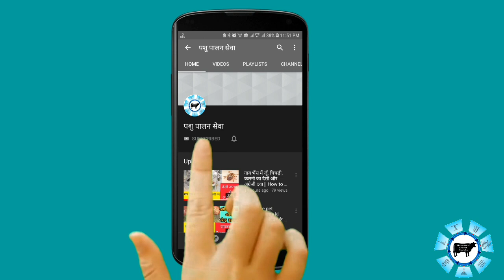Cow Buffalo Ke Kide ka ilaj | गाय भैंस के घाव में कीड़े की दवा| Pashu ke ghav ka ilaj / Maggot wound